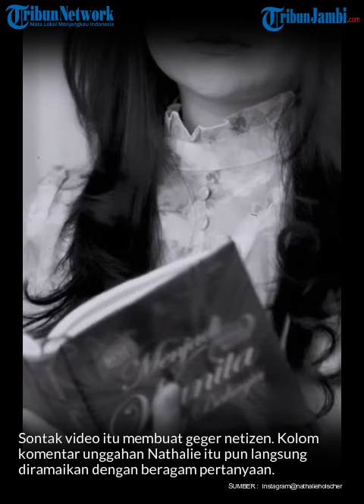Nathalie Holscher Mendadak Lepas Hijab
Selebriti Nathalie Holscher mengejutkan publik lewat unggahan terbarunya di Instagram.
Mantan istri Sule itu mendadak melepas hijabnya. Nathalie membagikan sebuah video dirinya tanpa mengenakan hijab.
Sambil melempar senyum ke arah kamera, video yang diiringi lagu Runtuh milik Feby Putri dan Fiersa Besari itu memperlihatkan rambut panjang Nathalie.